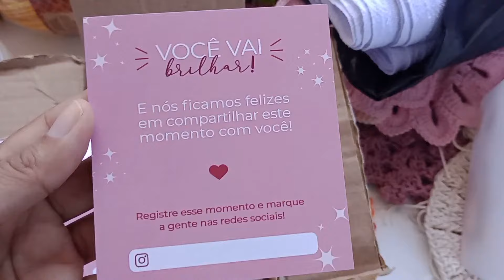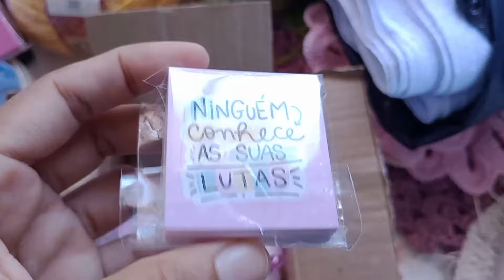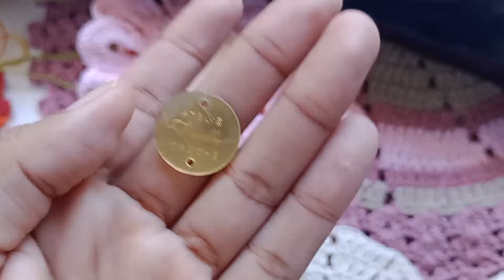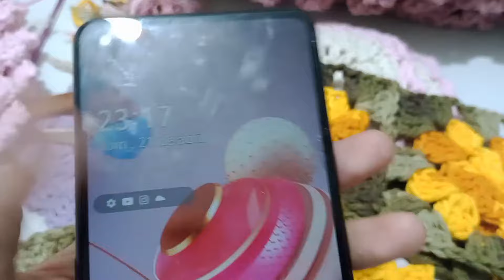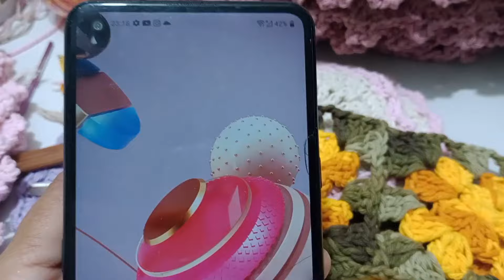🚨 NOVIDADE! Muita produção por aqui!🤑 Comprei etiquetas pra deixar minhas entregas ainda mais lindas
*Aproveite agora os produtos da nossa loja parceira* 🧵🪡🪢😉

_*RoseArts Aviamentos*_

🚚🏡Enviamos para todo 🇧🇷 e 🌍

Contatos:
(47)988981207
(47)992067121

_"Sua criatividade é o que nos move"_